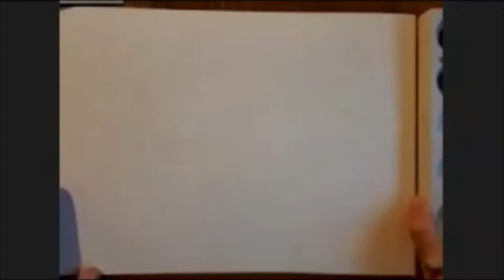Drawing from nature (timelapse): atmospheric perspective landscape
In this timelapse I worked with wet-on-wet and wet on dry watercolour painting techniques to draw a monochrome imaginary landscape.

This demonstration was recorded as part of my 'Drawing from nature' livestream evening class on 19/04/2021.

If you create something inspired by this I'd love to see how you get on!  Share your art on Twitter or in your Instagram story & tag @cazunderwood